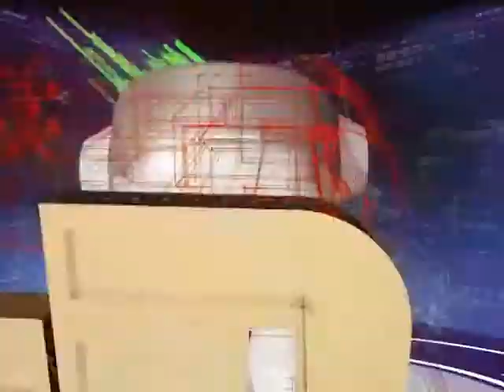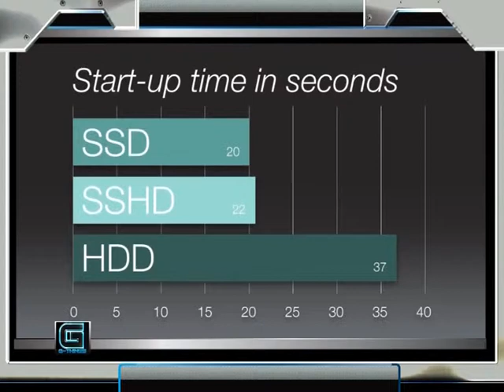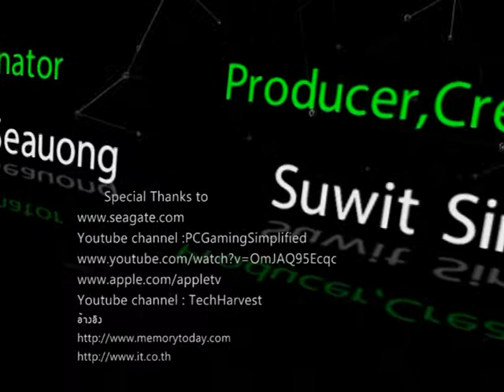G-Things : รายการวาไรตี้เพื่อคอเกมส์ EP.22 (3/3) G Bot : SSD / SSHD / HHD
EP 22 : G-Bot

- เปรียบเทียบหน่วยความจำ SSD/SSHD/HHD

ออกอากาศทางช่อง GenC TV
ทุกวัน ศุกร์ เวลา 17.30 น.
รีรัน จันทร์ เวลา 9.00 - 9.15 น และ 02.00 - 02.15 น.
อาทิตย์ เวลา 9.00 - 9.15 น